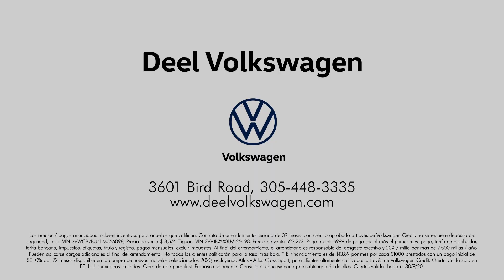DEEL VW 0920 SPN